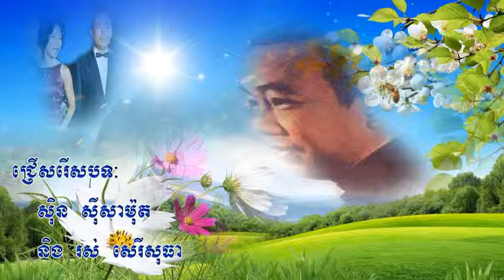ស៊ិន ស៊ីសាមុត ស្នេហ៍ឥតន័យ